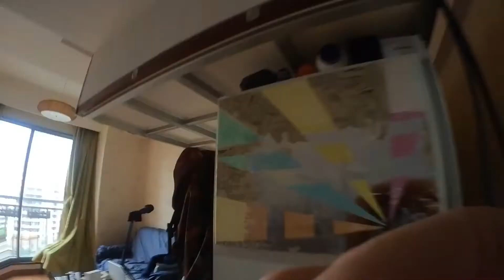Shanghai Loft Cleaning Timelapse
Well, it's hot outside, so why not stay inside all day and clean and make a video. Testing out my ability to have a video go over 7k views. Can you help me :D. Well this one didn’t work.

I still have some more organizing to do, but it is better than before. Did you get any motivation to do the same?

Filmed with the insta360 go2
Music: Leonell Cassio - Stuck In A Dream (ft. Juhi Perumal)